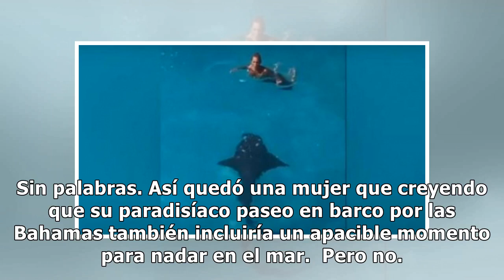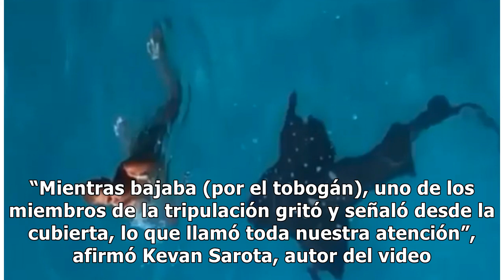Tiburón sorprende a una mujer que ingresa al mar en Bahamas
Sin palabras. Así quedó una mujer que creyendo que su paradisíaco paseo en barco por las Bahamas también incluiría un apacible momento para nadar en el mar.  Pero no. Luego de deslizarse por un tobogán desde la embarcación que la trasladaba, la infortunada nadadora se encontró frente a frente con un...